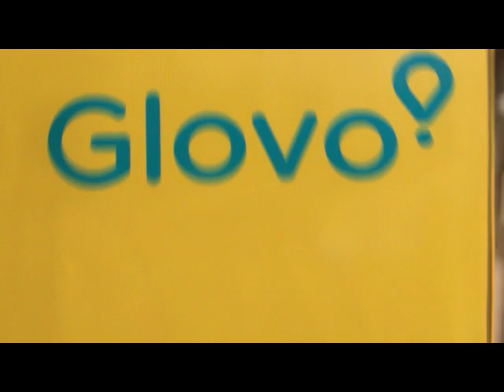‘Si cabe en la caja’, de VML&R para Glovo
Ficha técnica ‘Si cabe en la caja’

Anunciante: Glovo
Marca: Glovo App
Contacto cliente: Sergio del Prado
Agencia: VMLY&R Barcelona
Director creativo ejecutivo: Manu Díez
Director creativo: Pucho Alepuz
Equipo creativo: Álvaro Gámiz, Alex Herms, María Herrera
Director de servicios al cliente: Laura Piserra
Director de cuentas: Lucía Layunta, Jorge Fraile
Planificación estratégica: Rubén Miramontes, Robert Herrera
Producer audiovisual: Rebeca González
Productora: La Joya
Realizador: Belén Capdevila
Producer: Judith Viladot, Jordi Pujol
Director de fotografía: Olmo Sobrino
Estudio de sonido: Idea sonora
Locución: Pablo Derqui
Postproducción: Rocket Frames, Potato
Título: Si cabe en la caja